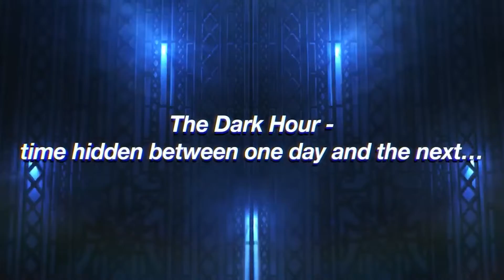BreakFree Thoughts on the Persona series coming to Switch, PC and other Modern Consoles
My immediate thoughts after the Nintendo Direct and the announcement of the persona franchise FINALLY coming to switch and PC and other consoles